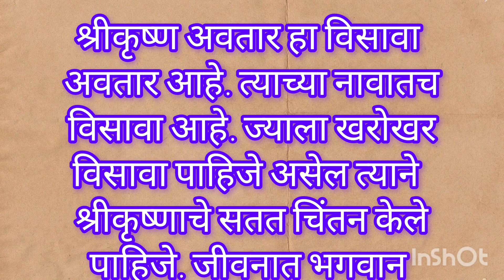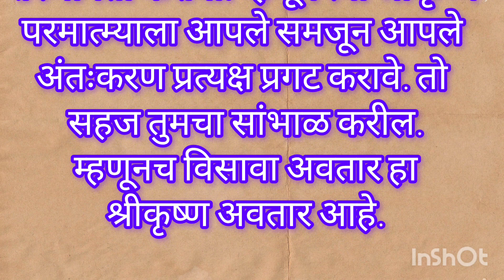श्रीकृष्ण अवतार माहिती/श्रीकृष्णाच्या अवताराचे विशेष माहिती/श्री स्वामी समर्थ